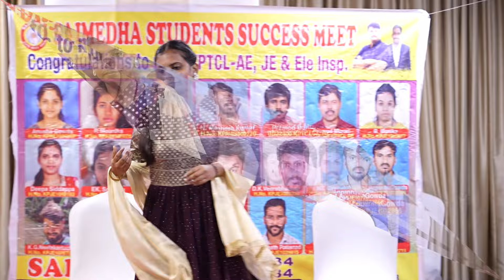KPTCL JE JOBERS | Deepa Success Storie